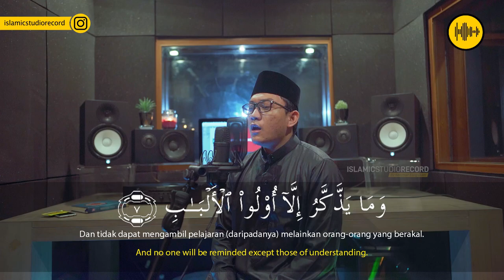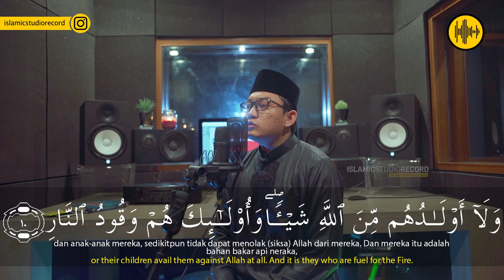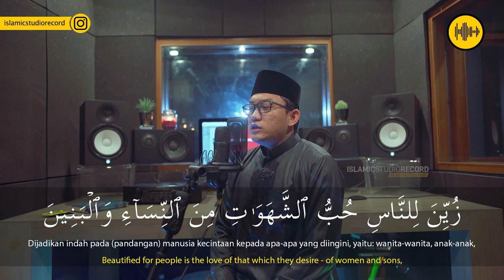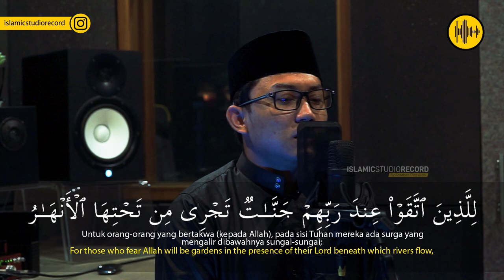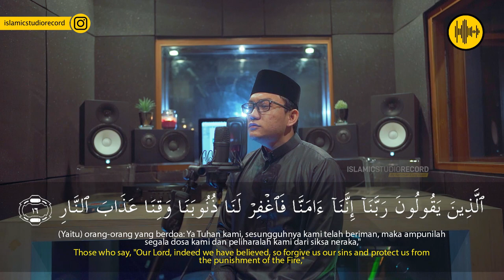SURAH ALI IMRAN 8 - 17 || UST.ANNUR FATHU NAJAH